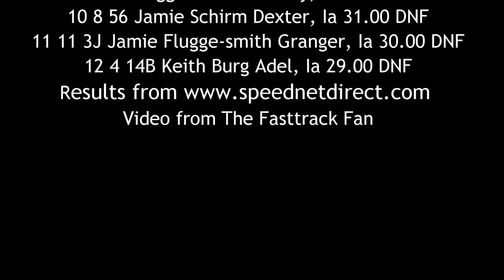SIS Hobby Stock A Main 6/26/16